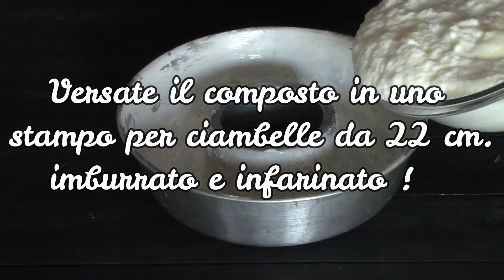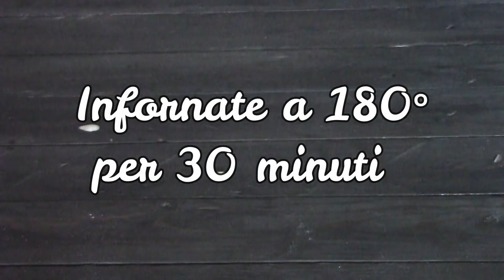CIAMBELLA AGLI ALBUMI E LIMONE SOFFICISSIMA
Una vera nuvoletta soffice che inonderà la vostra cucina di un profumo meraviglioso !
La ricetta presto anche nel mio blog !